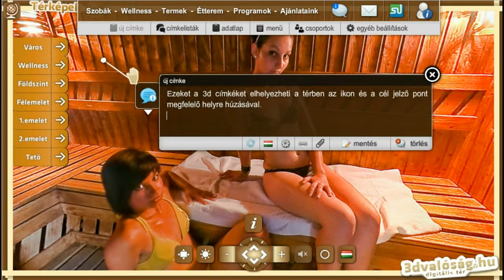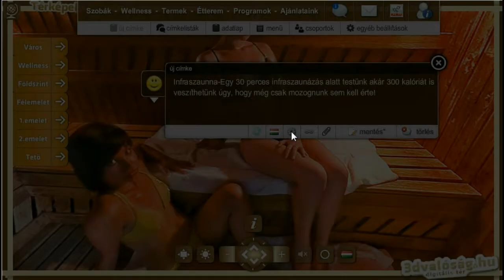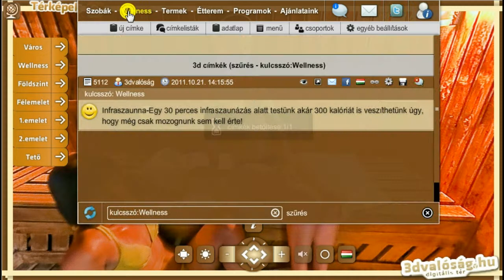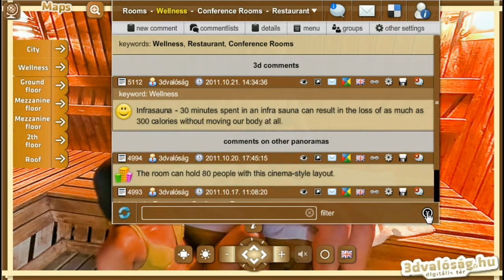3dvalóság szerkesztése - többnyelvű menürendszer és címkék létrehozása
Önnek már lehetősége van 3dvalóságához többnyelvű felületet kérnie.
A videóban bemutatjuk, hogy tud felvenni többnyelvű menürendszert és hogyan tudja címkéit többnyelvűen megadni.